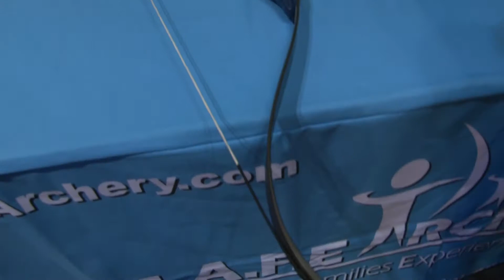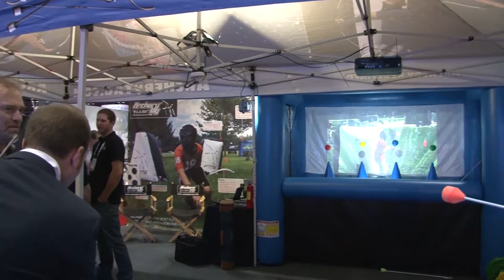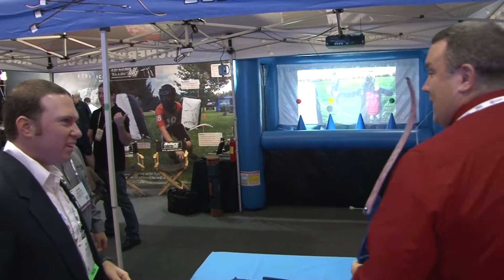Fun With Bows & Arrows At The Archery Tag Booth At IAAPA 2014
The guys have a bunch of fun with Archery Tag a indoor bow and arrow game at the IAAPA 2014 Expo.  This is also the first round of this years Legend vs. Clint IAAPA challenges